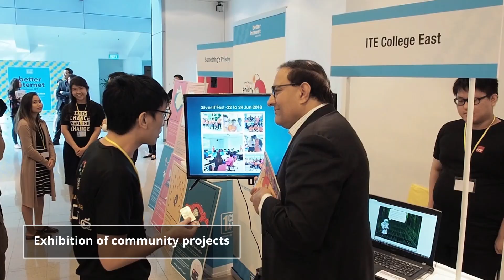Better Internet Conference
Bebop handled event management and media relations for the conference.